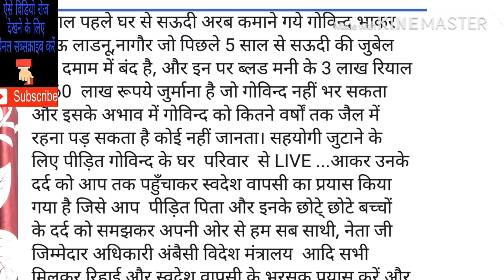ड्राईवर जॉब विदेश! Other country Driver job.4march 2019